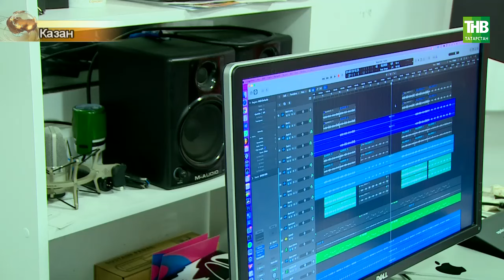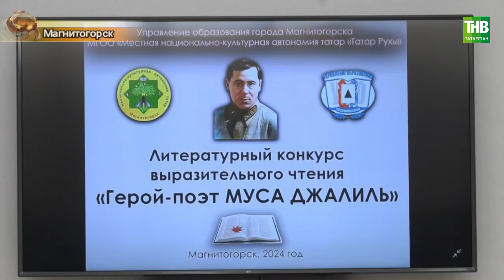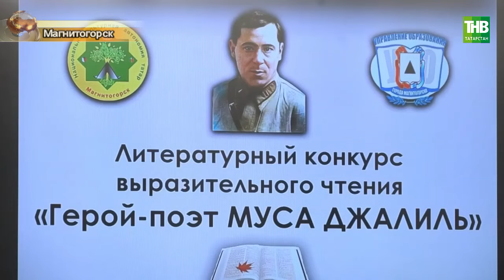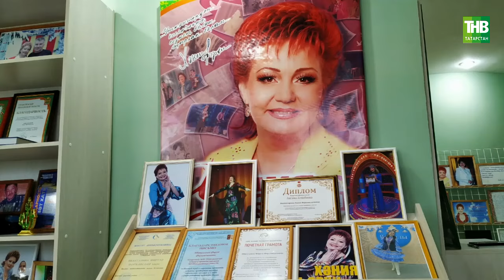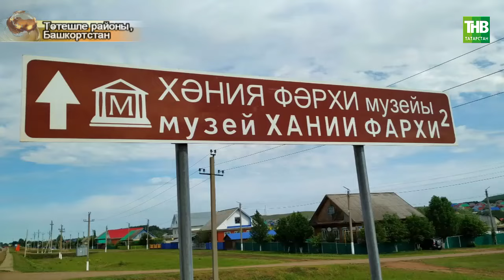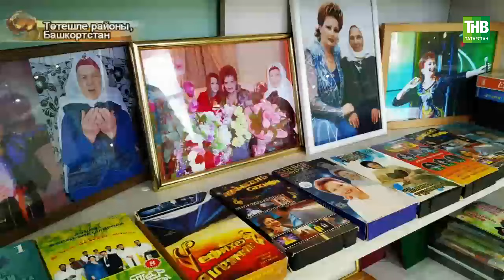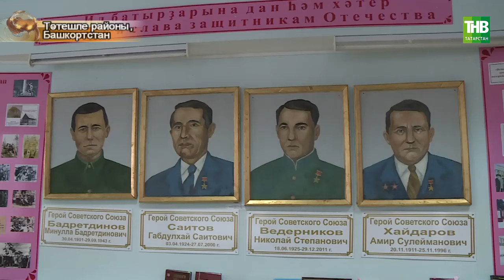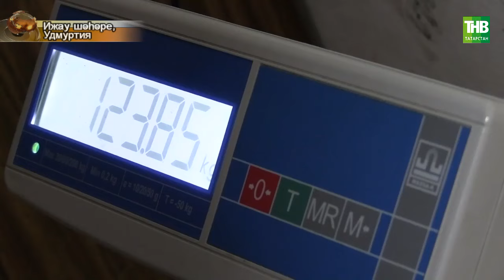Татарлар 19/04/22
Координаты:
☎ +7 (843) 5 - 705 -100